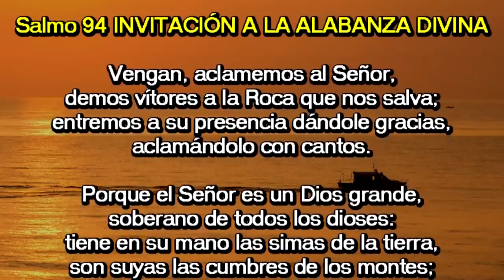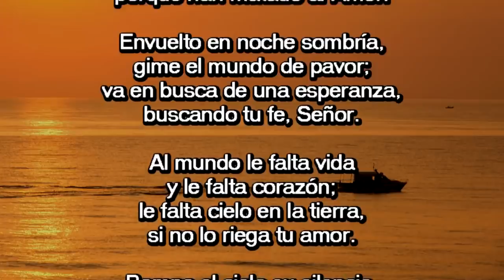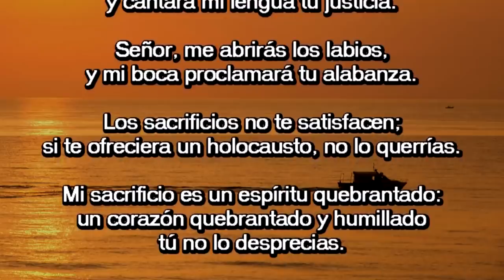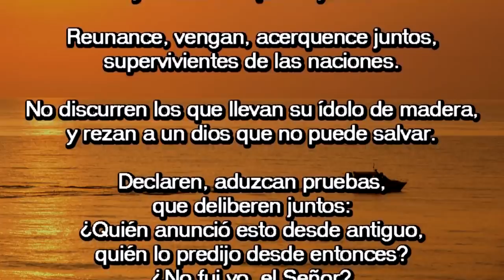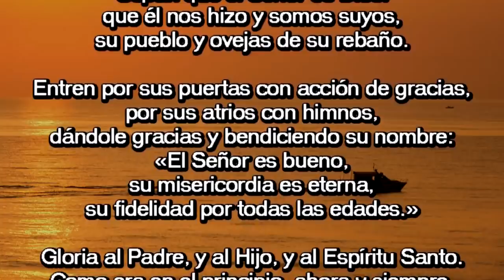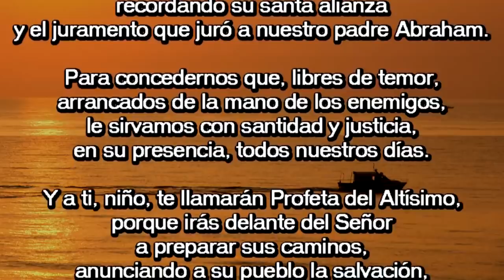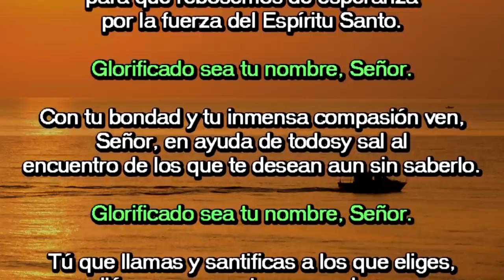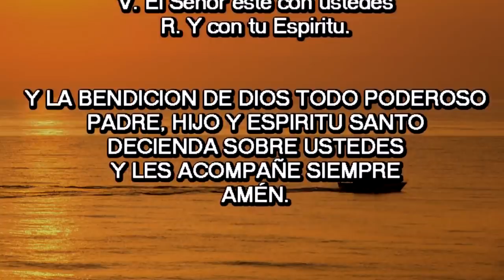Oración de la mañana (Laudes), VIERNES I SEMANA DE ADVIENTO | Padre Sam